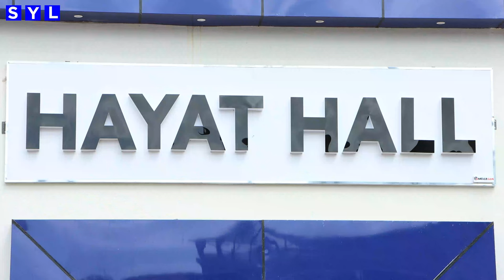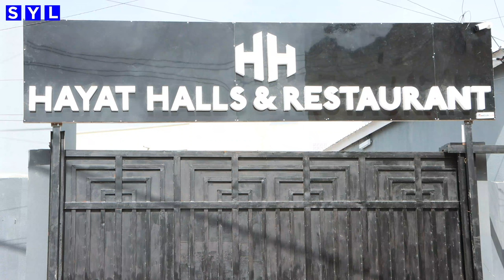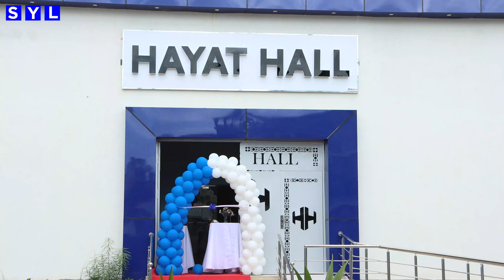Hotel Xayaat oo sanad kadib shaqo bilaabay, waxaana loo dhisay qaab casri ah